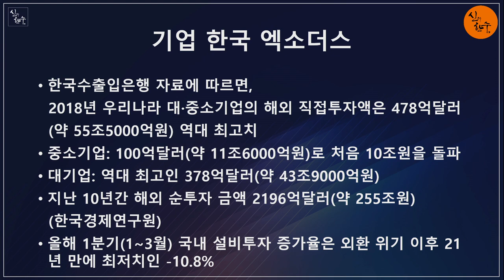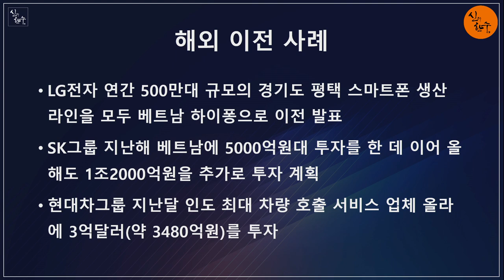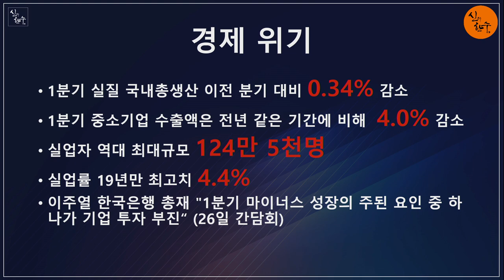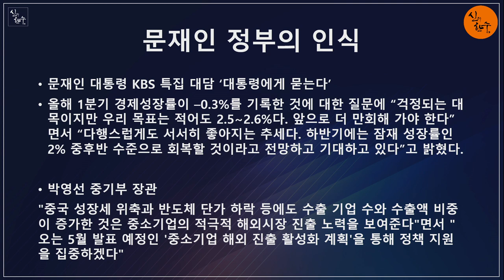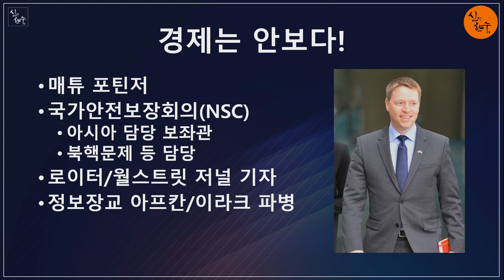트럼프, 신동빈에 특명 내렸다!!! (홍철기 사회부장) / 신의한수